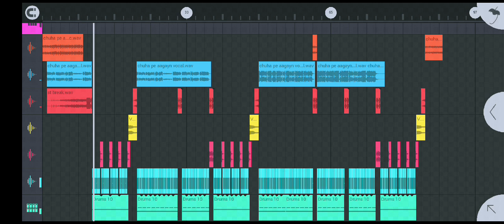chuha per a gaye ganraja 💥 dj Aniket jhansi X dj Mukul Jhansi 🥁 dj Golu jhansi dj ikka Sumit 2024